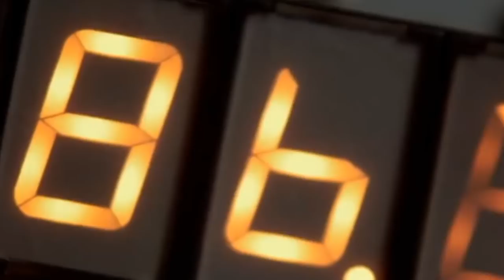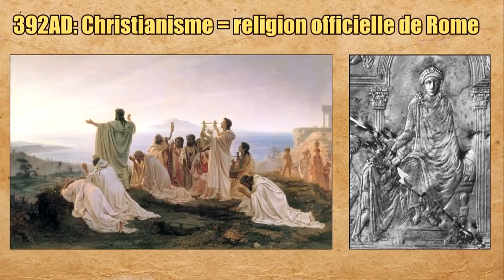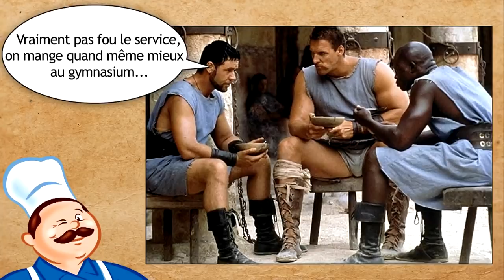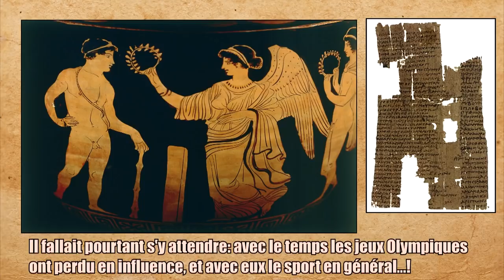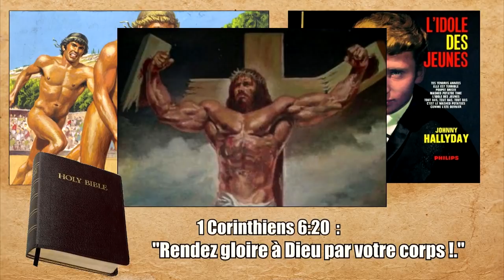La musculation chez les gladiateurs & la fin du sport antique - HM#3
L’histoire du sport, c’est un truc légèrement schizophrène !
Dans l’Antiquité le sport était central dans la culture occidentale, les compétitions sportives soulevaient les foules, les sciences de l’entraînement et de l’alimentation étaient déjà développées… C’était ultra moderne, et pourtant en quelques siècles on aura tout oublié… !
Pourquoi ? C’est ce qu’on va voir, sachant qu’au passage on fera un petit tour du côté des gladiateurs, qui l’air de rien mangeaient, s’entraînaient, et se reposaient avec autant d’ardeur que les professionnels d’aujourd’hui…

Bibliographie rapide:

BASLEZ (M-F.), Les persécutions dans l’Antiquité. Victimes, héros, martyrs, éd. Fayard, 2007, p.264
BIRLOUEZ (E.), La santé par l’alimentation de l’Antiquité au Moyen-Âge, Ouest France, Documents Histoire, 2013.
CROWTHER (N-B.), Weighlifting in antiquiry : achievement and training, Greece and Rome, 1977.
FINDLING (J.), Historical Dictionary of Modern Olympic Movement, Greenwood Press, 1996, p.504
GARDINER (N.), Athletics in the Ancient World, Dover, 2002
PETER (H), The Fall of the Roman Empire : A New History of Rome and the Barbarians, Oxford University Press, 2005, p.608
ROUBINEAU (J-M.), Milon de Crotone ou l’invention du sport, 2016, p.360
SPIVEY (N.)., The Ancient Olympics, New York, 2005,  p.204
YOUNG (D.), A Brief History of the Olympic Games ,cornwell, 2004, p.136